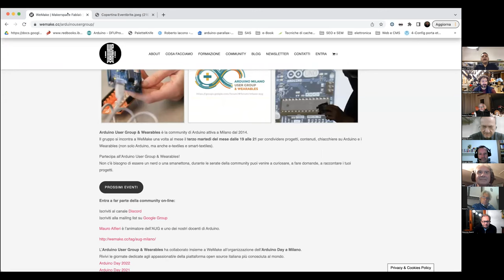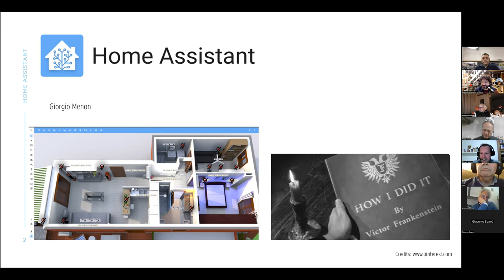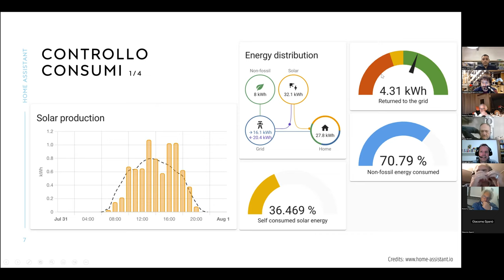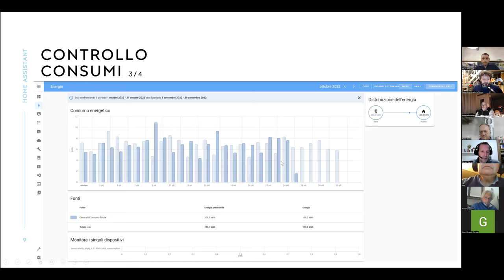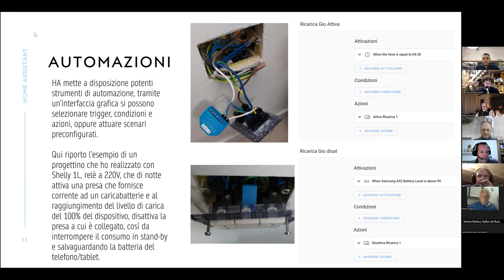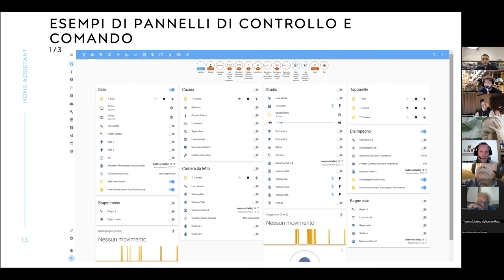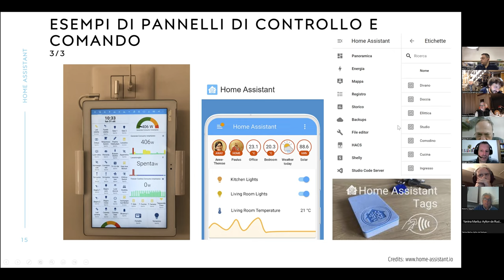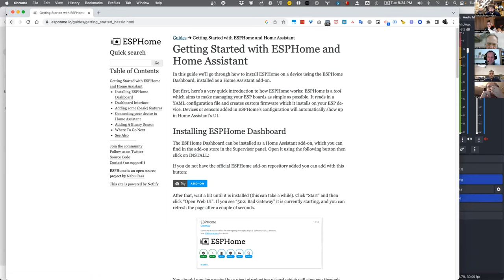Arduino User Group & Wearable | Consumi energetici e domotica con Home Assistant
Il gruppo si incontra una volta al mese il terzo martedì del mese a WeMake dalle 19 alle 21 per condividere progetti, contenuti, chiacchiere su Arduino e i Wearables (non solo Arduino, ma anche e-textiles e smart-textiles).

Il caro bollette ti preoccupa?
Preoccupa anche noi !!
Per capirci di più abbiamo invitato Giorgio Menon, ospite della serata AUG & Wearable, per farci raccontare il suo progetto di monitoraggio realizzato con Home Assistant: il potente strumento di domotica open-source.
Usando gli strumenti di Home Assistant, sensori e attuatori domotici, Giorgio ha completamente automatizzato la propria abitazione: monitora costantemente i propri consumi energetici e controlla luci, riscaldamento, condizionamento ed anche tutti gli elettrodomestici.